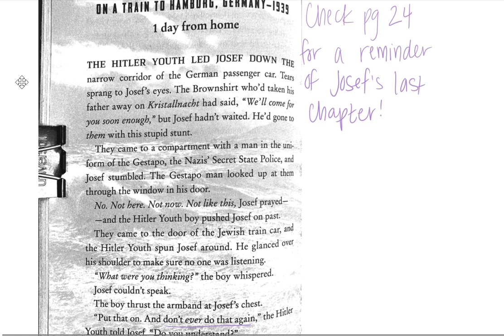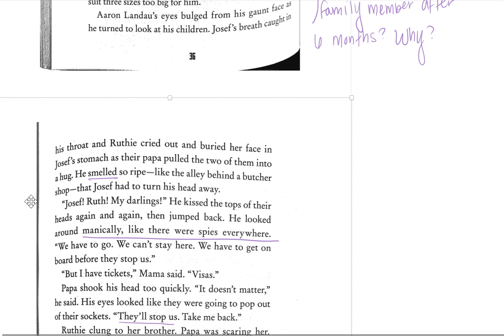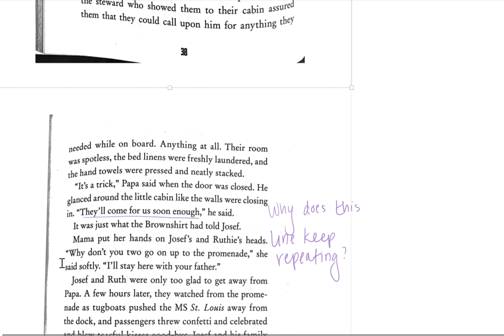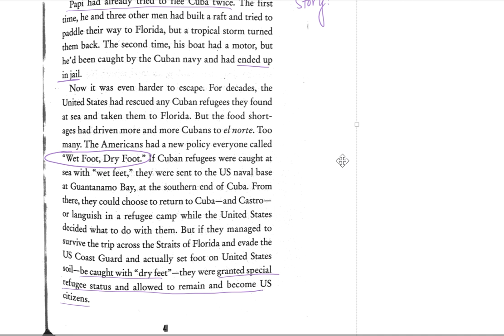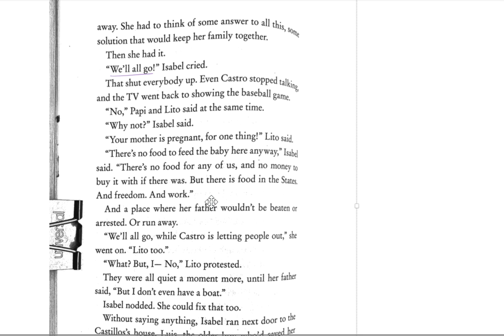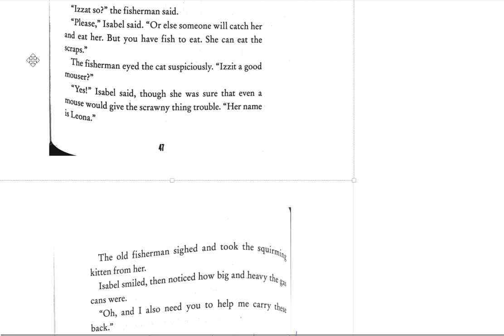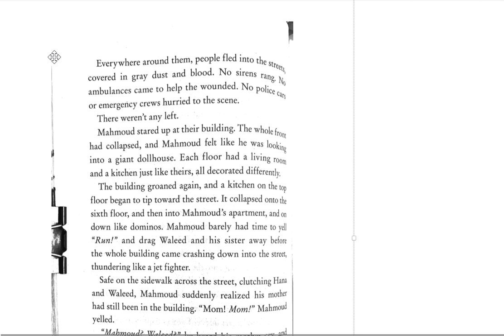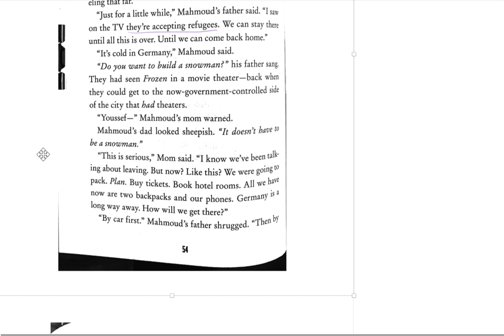Refugee pg. 34-55 Guided Annotations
"Refugee" by Alan Gratz.
Audiobook/read aloud & guided annotations.